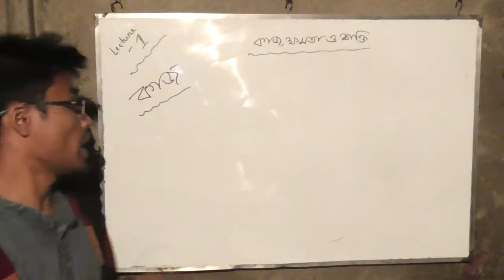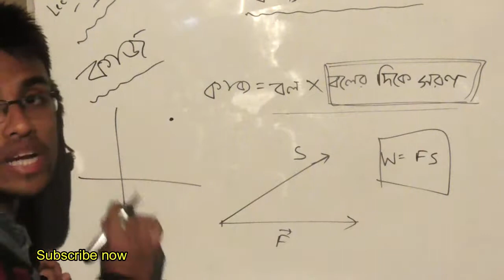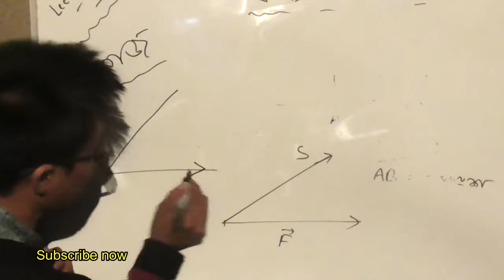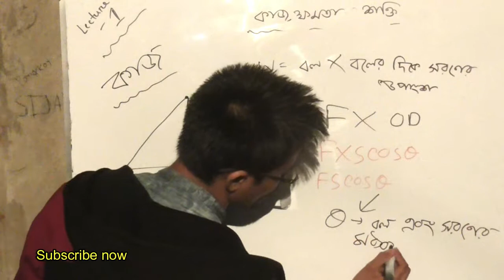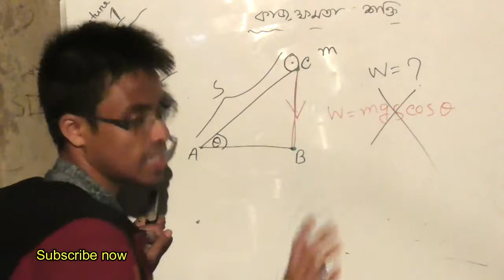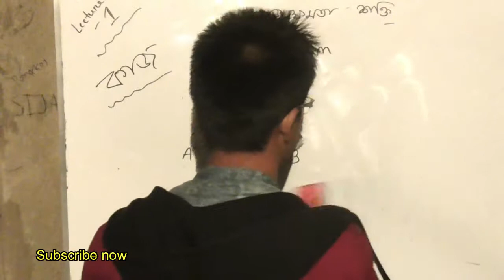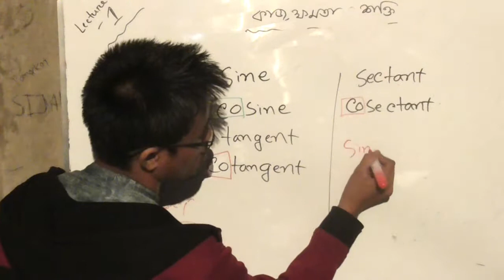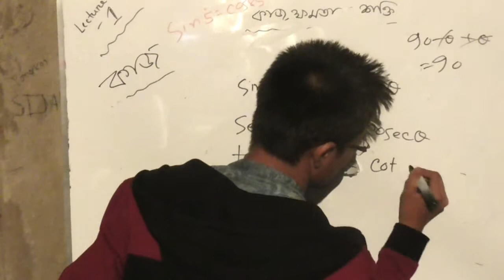SSC Physics..৪.১: কাজ কি?..What is work..